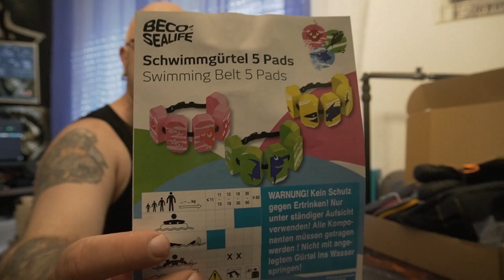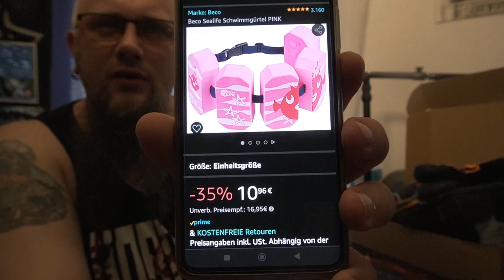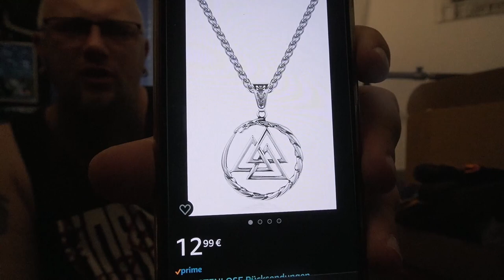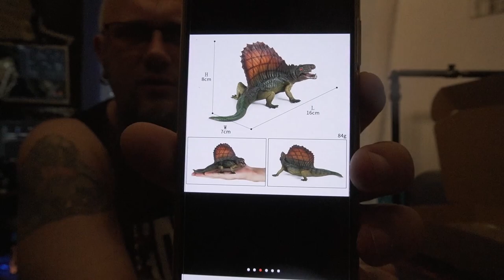Odin war einkaufen | Schwimmgürtel, Kühltasche und mehr für denn Sommer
Halskette Valknut
Kinder Badeschuhe
Fire TV Cube
Dinosaurier Dimetrodon
Dinosaurier Plesiosaurus
👍🖖🤟🛒 Mein Equipment 🛍️👍🖖🤟
Ihr habt Bock mit mir zu zocken oder zu texten? Kein Problem:
PSN: odin_ase
Steam: odin_ase